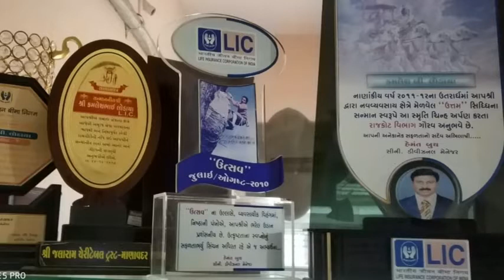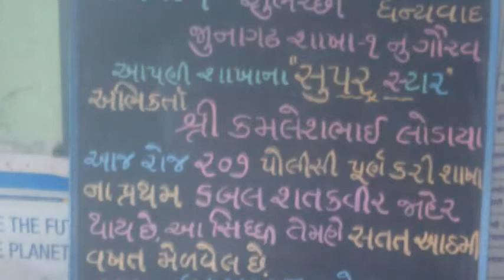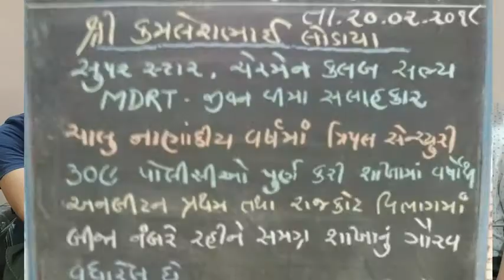Mr. Kamlesh Lodaya || Pustak Parab Manavadar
શ્રી કમલેશભાઈ લોડાયા માણાવદરના જાણીતા એલ આઈ સી એજન્ટ છે , જેમણે અસાધારણ સફળતાઓ મેળવી છે. આજે , તેમની આ સફળગાથા વિશે વધુ જાણીએ.